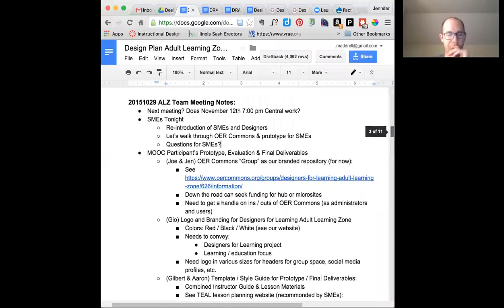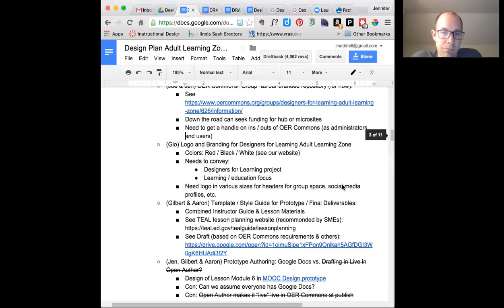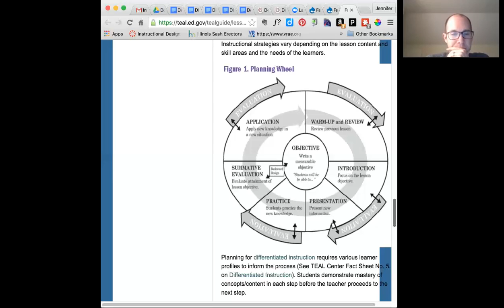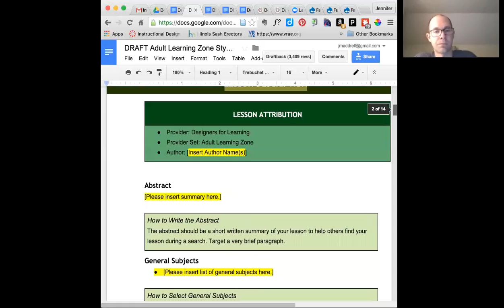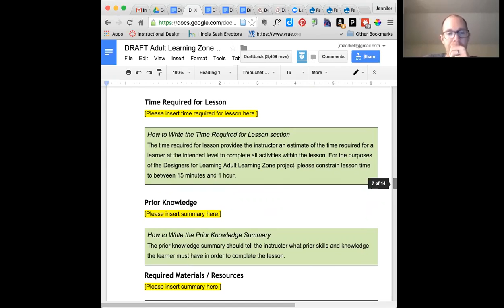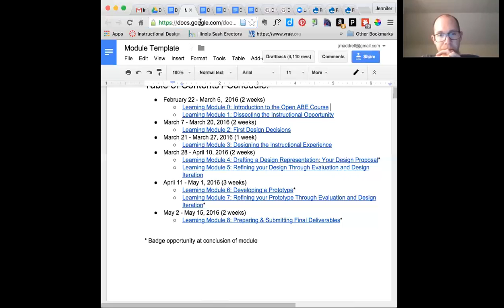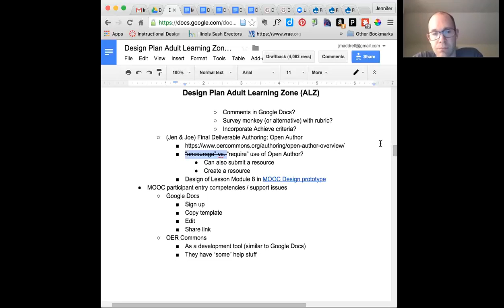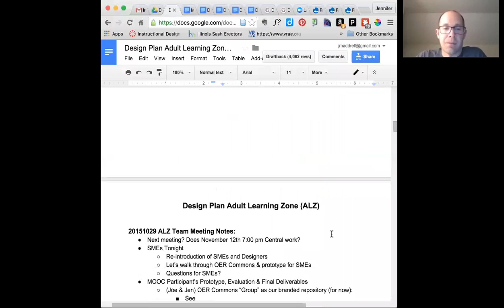Designers for Learning Webcast 38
This Designers for Learning webinar was a special meeting for the Adult Learning Zone Design Team held on Thursday, October 29th. We reviewed our plans to utilize OER Commons to house the deliverables created by service learners in our upcoming open service MOOC. We reviewed each designer's assignments, including (a) utilizing OER Commons groups to house deliverables, (b) developing a Style Guide for MOOC participants, (c) using Open Author to develop the final deliverables, and (d) designing the last three learning modules of the MOOC to address these topics.